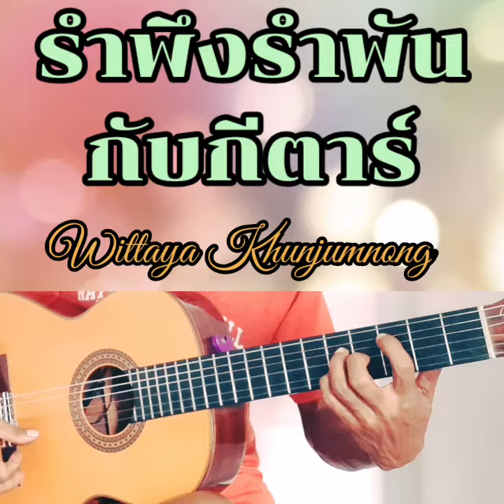รำพึงรำพันกับกีตาร์